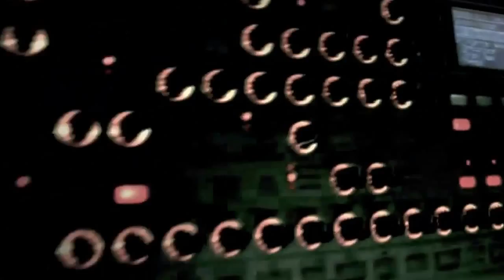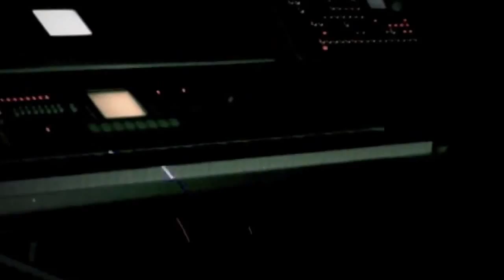Brett Fletcher - Left Feet